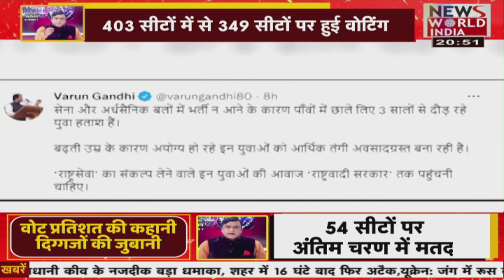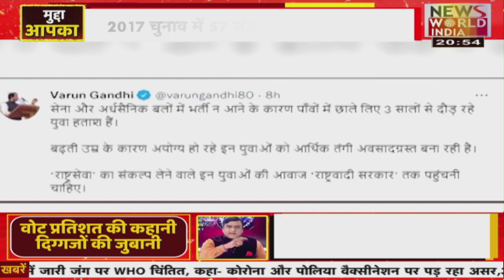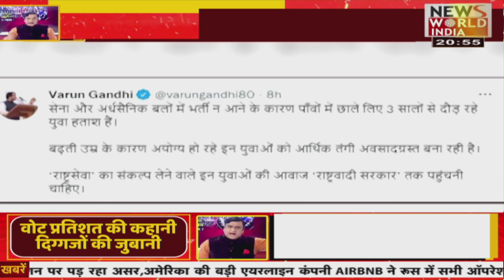Varun Gandhi के इस ट्वीट से बीजेपी में भूचाल ..